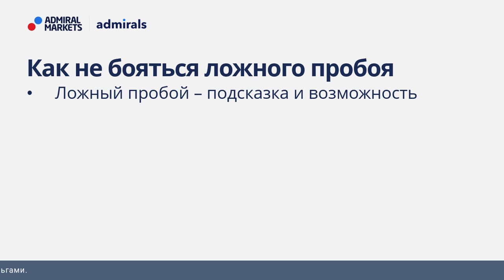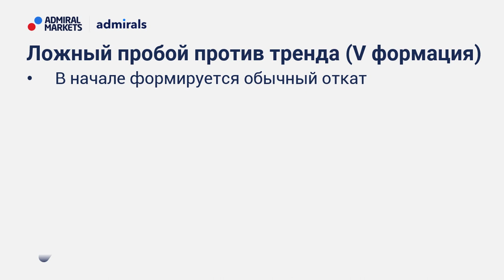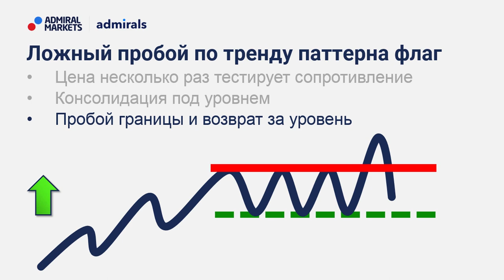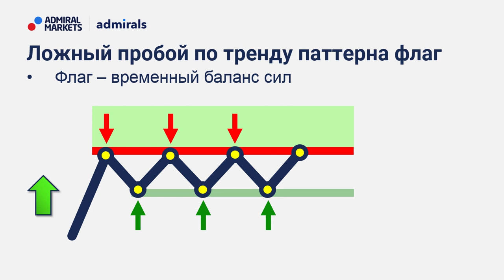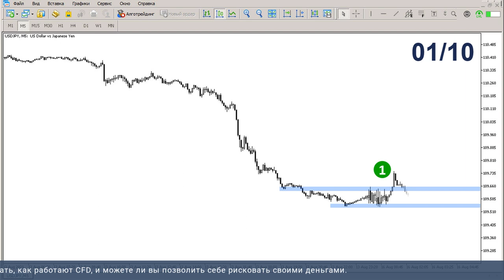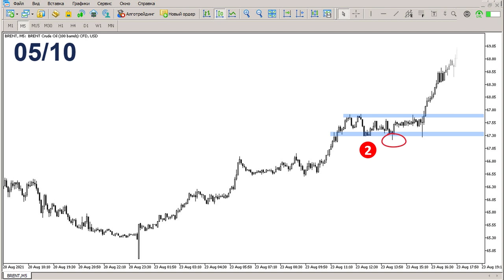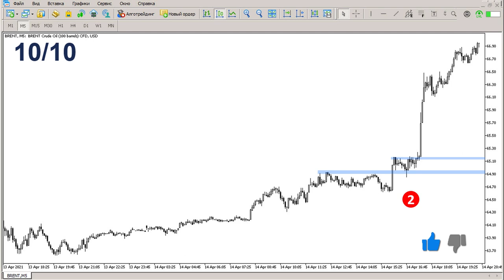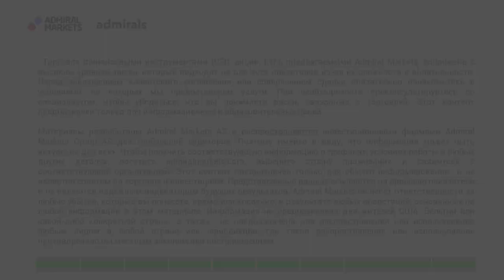💰Ложный пробой - подарок трейдеру /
🙏 Поблагодарить автора:
Карта Сбербанка: 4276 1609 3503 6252 (Лембиту Хельгерович К.)

Price Action – это одна из перспективных ветвей технического анализа в основе которой лежит методика оценки поведения цены без применения индикаторов. Торговля по Price Action предполагает принятие решений только на основании движения цены финансового инструмента.

На этом вебинаре выясним как при помощи методов Price Action определять ложный пробой и не бояться его использовать в своей торговле.

В этом видео:
🔹 Где чаще всего формируется ложный пробой
🔹 Как использовать ложный пробой в трейдинге

Содержание видео:
00:00 – План видео
01:41 – Ложный пробой
07:33 – Пройти тест по паттерну
12:44 – Итоги теста